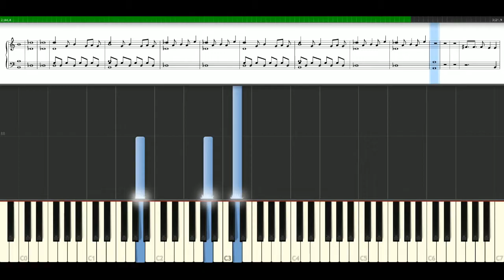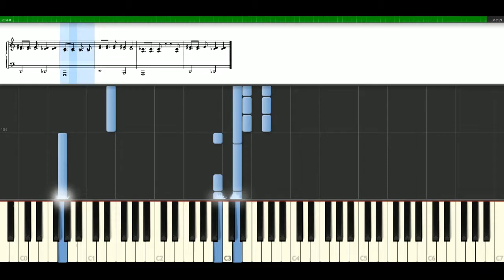David Guetta - Who's that chick feat. Rihanna [Piano Tutorial] Synthesia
How to play a song with notes | sheets: David Guetta - Who's that chick feat. Rihanna